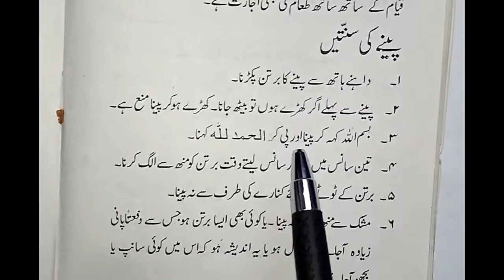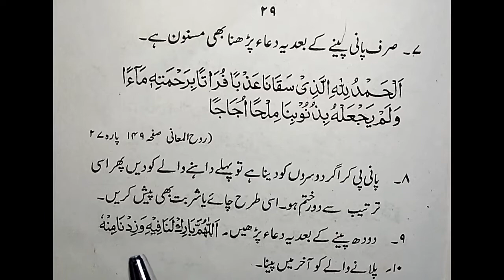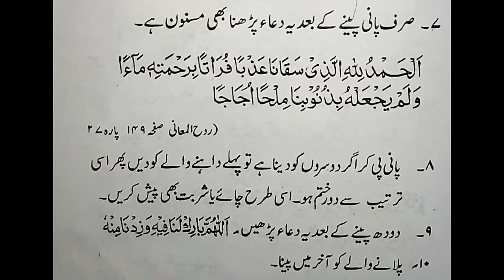Paani Peene Ki Sunnaten | Islamiyat | For All Classes | F.A. Online Classes